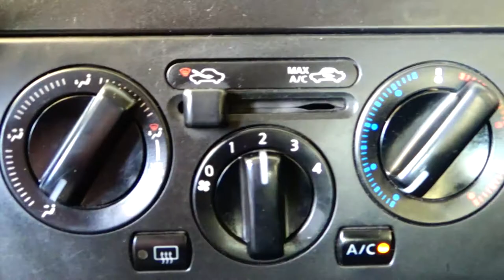Nissan / Tiida / 2018 -6348